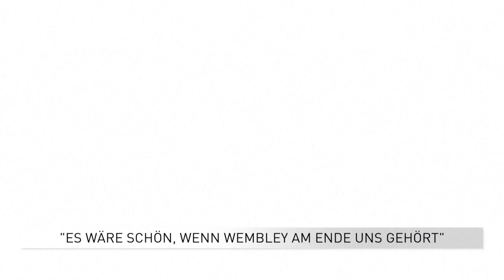EM-Titel zum Greifen nah: "Schön, wenn Wembley am Ende uns gehört" | SID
Im Hexenkessel Wembley greifen die DFB-Frauen gegen England nach dem neunten EM-Titel. Vor fast 90.000 Fans brauche es laut Bundestrainerin Martina Voss-Tecklenburg auch einen kühlen Kopf. Bei Svenja Huth überwiegt die Vorfreude auf das Endspiel gegen die Gastgeberinnen.